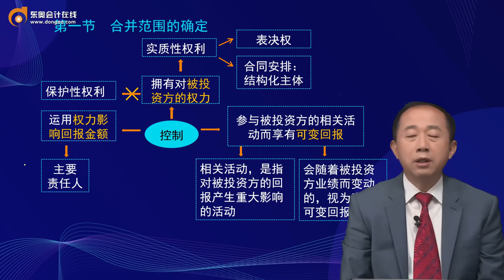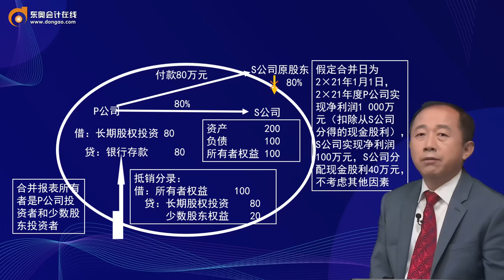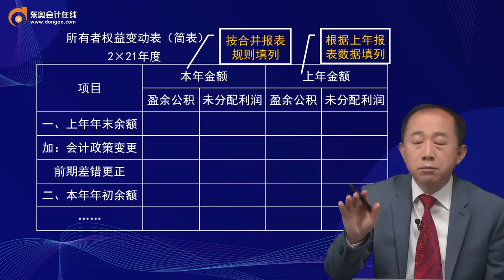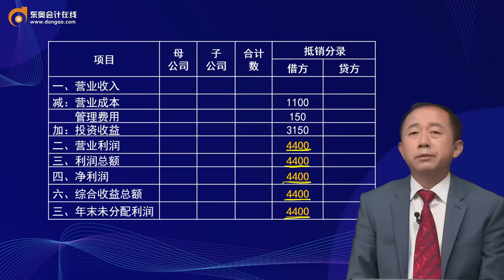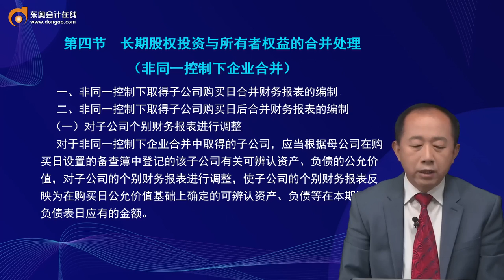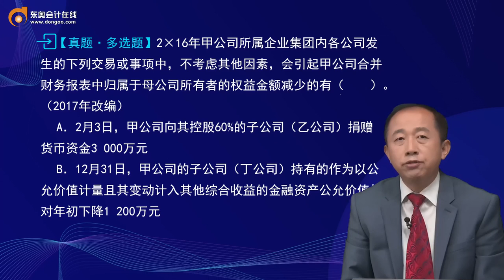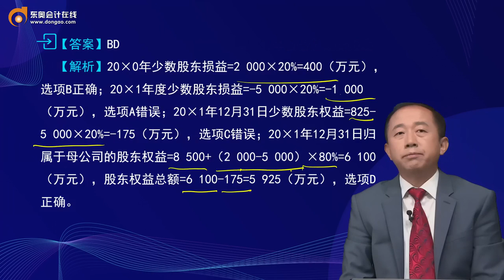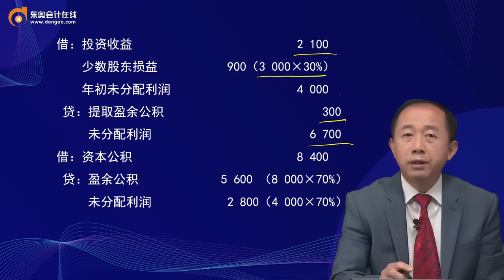2022 CPA 会计 张志凤 核心速学班第35讲 合并财务报表（1）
2022 CPA 会计 张志凤 核心速学班